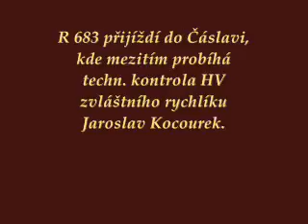Šalingradský rychlík v Čáslavi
Příjezd a odjezd rychlíku R 683 taženého esem 363 042. Tou dobou v Čáslavi též pobýval zvl. parní rychlík Jaroslav Kocourek z Bratislavy-východu do pražské Libně. V jeho čele byl Albík  498.022 a děčínská Líza 475.179 .

Arrival and departure of one evening fast train from Prague to Brno at the head with Czech bicurrent class 363.
At the same time in Čáslav there was a special steam express Jaroslav Kocourek" from the capital of Slovakia to the Czech one staying...